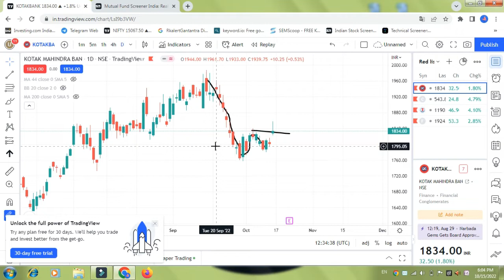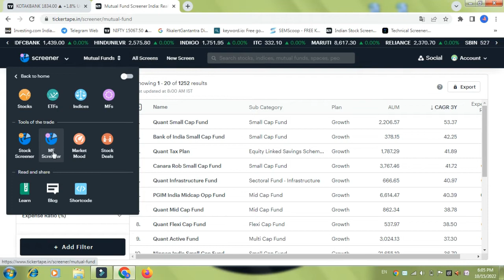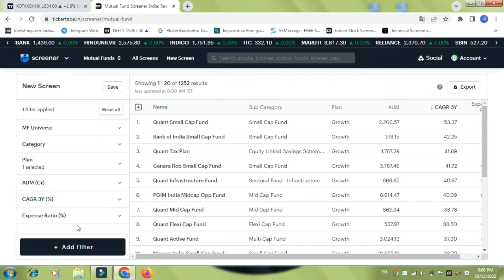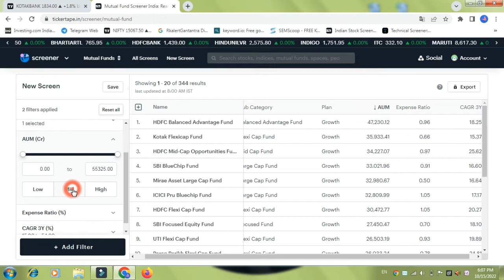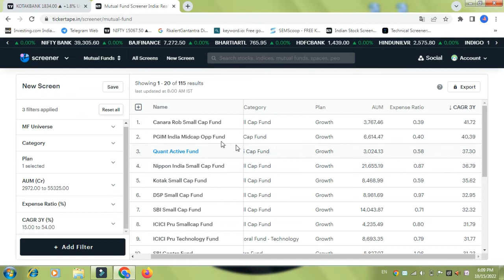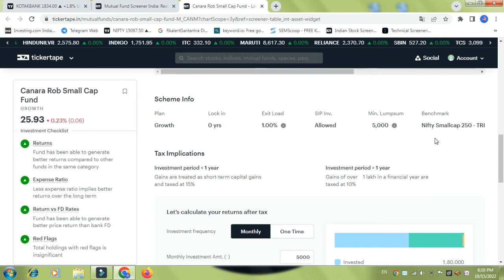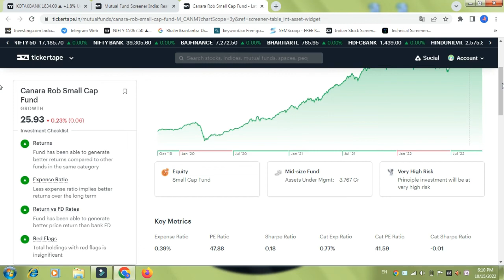How To Select Best Mutual Fund In Hindi | High Return mutual Fund